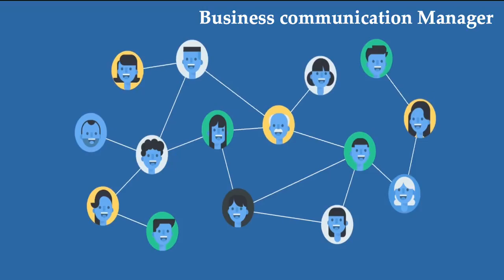B Sc in Information Technology & Management ITM @ DIU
Why will you study B.Sc. in ITM?
See what careers are waiting for you...
Science and Business background students can study here and ensure their career both in IT Track nad Management Track.